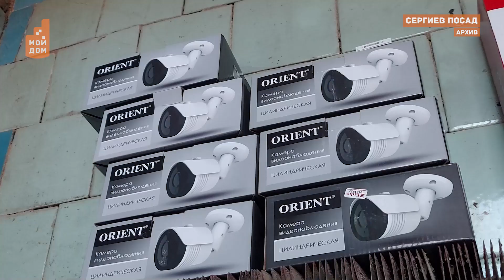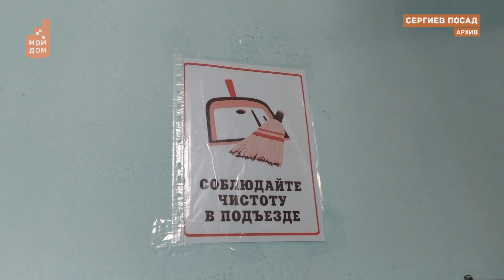Современный управдом. Что может председатель Совета многоквартирного дома?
Управдом - это строгая властная женщина, или это теперь деловые люди, которые и за ремонтом в подъезде проследят, и споры между соседями уладят? Давайте же разберемся, кто он такой - Председатель Совета дома - современный "управдом"